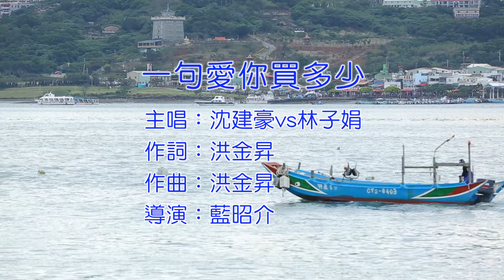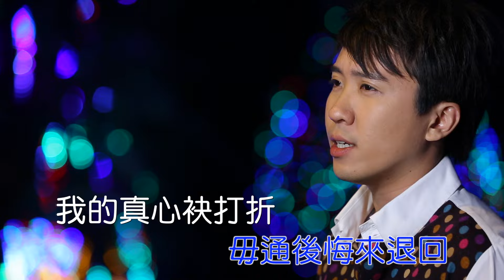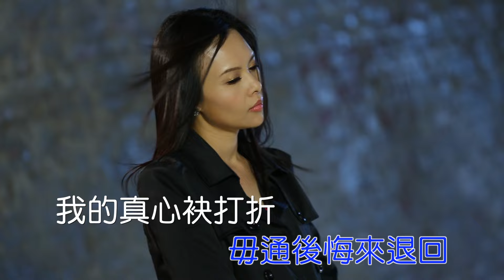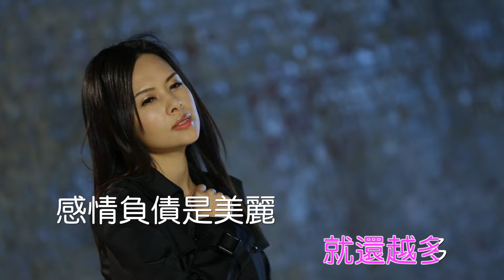沈建豪vs.林子娟 - 一句愛你買多少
演唱：沈建豪vs.
詞曲：洪金昇

男：一句愛妳買多少　若有誠意請出價
女：不收現金不收禮　只收你的感情債

男：一句愛妳買多少　毋通後悔來退回
女：我的真心袂打折　全部加倍乎你買

男：啊愛妳愛妳講出嘴　需要勇氣
女：啊愛你愛你講出嘴　潑出去的水
合：一句愛你不容易　這世人要擔的起

男：啊愛妳愛妳講越多　欠妳越多
女：啊愛你愛你聽越多　就還越多
合：感情負債是美麗　人生路上我奉陪